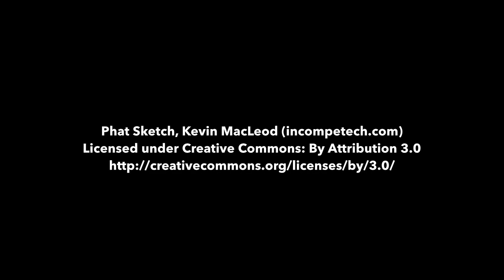smoke house to emma's house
a quick trip from the valley